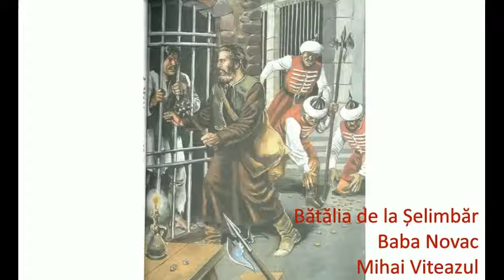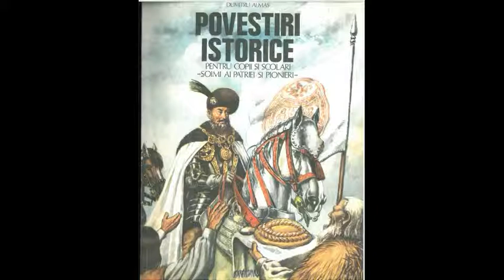5 (II). Novac, Gruia si Corbul Năzdrăvan - din Povestiri Istorice de Dumitru Almas (Partea a II-a)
Novac, Gruia si Corbul Năzdrăvan - din Povestiri Istorice de Dumitru Almas (Partea a II-a)

Povestiri Istorice de Dumitru Almas (Partea a II-a)
Cuprins Partea a II-a
1 (II). O poveste cu un prea frumos mărgăritar
2 (II). Banul Mihai si călăul
3 (II). Mihai Vodă câștigă bătălia de la Călugăreni și numele de Viteaz
4 (II). Mihai Voda si Hasan Pasa
5 (II). Novac, Gruia si Corbul Năzdrăvan
6 (II). Mihai Viteazul, voievod al tuturor românilor
7 (II). Întâmplări de pomină văzute din Turnul Chindiei
8 (II). Matei Vodă Basarab și Căpitanul din straja Curții Domnești
9 (II). Plăieșii din Cetatea Neamțului
10 (II). Povața unui cărturar înțelept
11 (II). Neculai Milescu Spătarul
12 (II). Pintea Haiducul
13 (II). Un Voievod bun gospodar și un meșter iscusit
14 (II). Durerosul sfârsit al lui Constantin Brâncoveanu
15 (II). Mădălina din Vad salvează o carte a lui Dimitrie Cantemir
16 (II). Cum a scăpat cu viață Maria Orban
17 (II). Fluierul si Gorunul lui Horea
18 (II). Cand Tudor Vladimirescu a trecut Oltul
19 (II). Tudor Vladimirescu și arnăutul care a devenit pandur
20 (II). Nicolae Bălcescu, prietenul poporului
21 (II). Fata din Dealul Feleacului
22 (II). Petrișor, Fiul Revoluției
23 (II). Avram Iancu ”Craiul Munților”
24 (II). Fapta de ispravă a unui om din popor
25 (II). Toți românii cîntă ”Hora Unirii”
26 (II). Cuza Vodă și Sultanul
27 (II). ”Băiatul care a vorbit cu Vodă”
28 (II). Doi eroi în luptele de la Grivița
29 (II). Brancardiera de la Rahova
30 (II). Cucerirea Multelui Alion
31 (II). Ecaterina Teodoroiu, Eroina de la Jiu
32 (II). Caporalul Constantin Mușat
33 (II). Fetița din nuc
34 (II). Pe aicea nu se trece!
35 (II). Am fost si eu la Alba Iulia si am văzut Unirea cea Mare